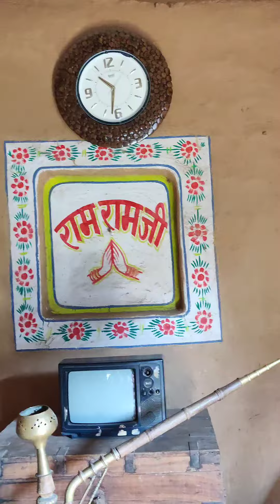LOHAGARH FARMS GURGAON ( Haryana)|| Part 2 || tradition of Haryana|| A single day picnic spot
Hey guys if you like the video